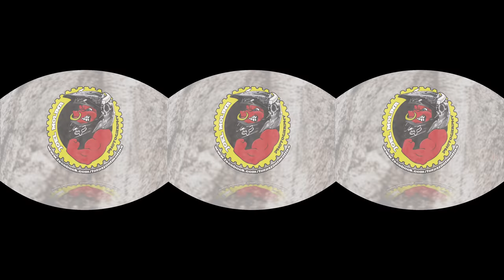Gopro Fusion 360 Vr Dirt Track